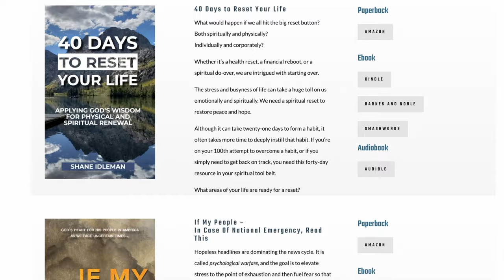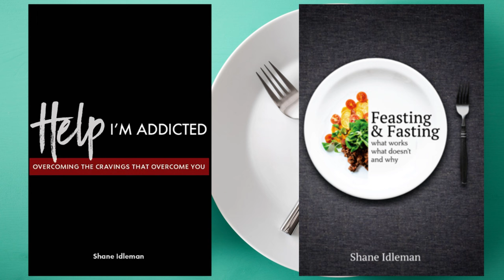This Pastor Lost 30+ Pounds in 40 Days with Fasting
Pastor Shane Idleman is an expert on fasting for health, and he shares everything he learned from doing a 40 day fast.

Pastor Shane Idleman is a fasting expert who discusses his personal journey with a 40-day fast and the benefits he experienced. Shane and I both share how we initially had misconceptions about fasting, believing that it would harm our metabolism and muscle mass. However, after years of studying fasting and learning about the spiritual and physical benefits, we became passionate advocates for it. We discuss the importance of self-discipline and how fasting can help break addictions, especially to sugar and processed foods. We also highlight the various health benefits of fasting, including improved brain function, heart health, and weight loss. In this conversation, Pastor Shane Idleman and I also discuss the impact of caffeine on our physical and mental health. We explore the addictive nature of caffeine and how it can lead to irritability, anger, and anxiety. Pastor Shane shares his personal experience with coffee and green tea, highlighting the calming effects of L-Theanine found in green tea. He also emphasizes the importance of being aware of the amount of caffeine consumed and the potential negative effects on blood sugar levels and cravings for sweets. Pastor Shane encourages listeners to consider the role of caffeine and other addictive foods in their lives and to be mindful of their dependency on them. Whether you’re looking to break free from food addictions, or just lose some weight quickly, this interview is for you!

🚀If you like hearing the TRUTH, sign-up for my FREE Weekly Dose of Truth Newsletter for the LATEST videos, reports, and healthful tips

Justin provides nutrition, weight-loss, and fitness truth to simplify and improve your health and life. If you’d like to connect with him, feel free to shoot him a message on FB messenger!

CHAPTERS:
0:00 - Fasting Fixed His Weight & Broke His Food Addictions
0:55 - How Shane Idleman Became A Fasting Guru
6:12 - Shane Idleman’s 40 Day Fast
11:31 - Do You Actually Need Self-Discipline to Fast?
13:40 - How Should You Start With Fasting?
18:00 - How Fasting Impacts Weight Loss & Overall Health
21:37 - The Best Steps for Beginning Fasting
28:29 - Do THIS To Break Food Addictions
31:14 - How To Get Back On Track When You Fail
36:46 - How To Eat For Weight Loss & Optimal Health